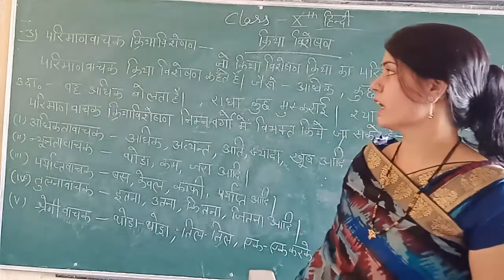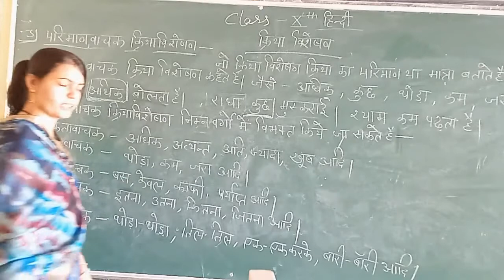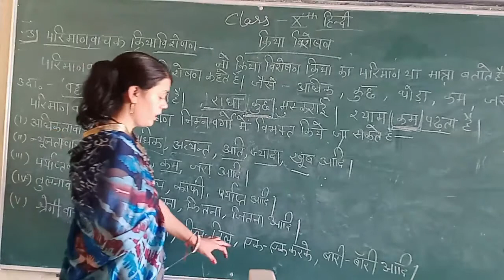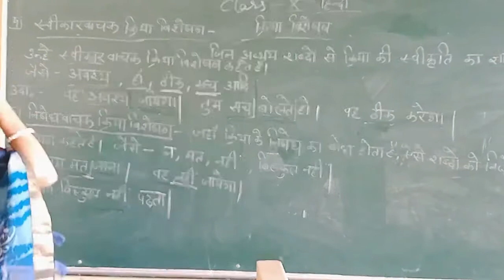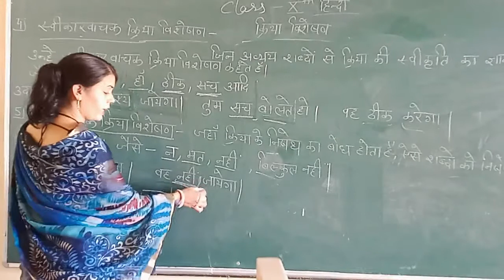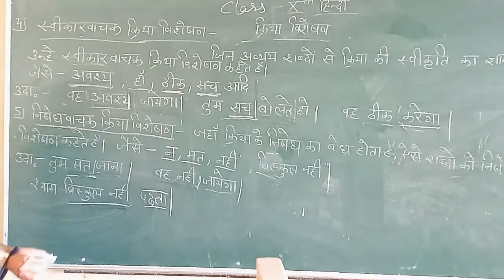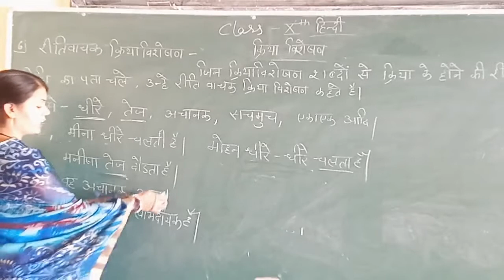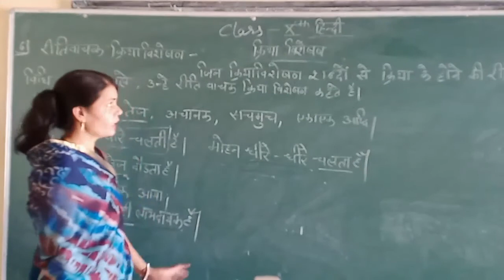CLASS-10 || 11/08/2020 || TOPIC- kriya visheshn